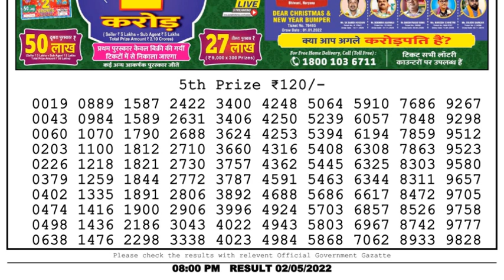Nagaland Lottery Sambad Live 8pm 02.05.22